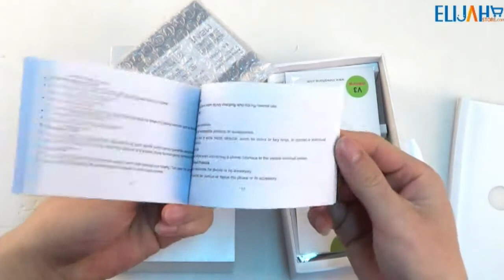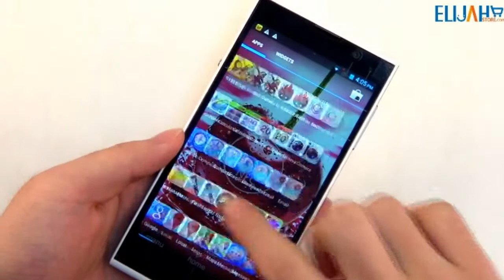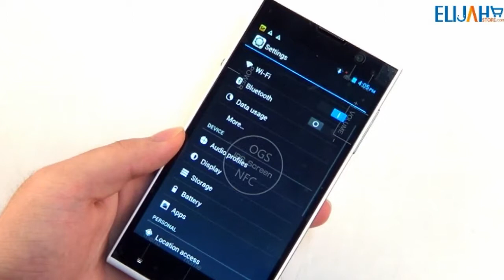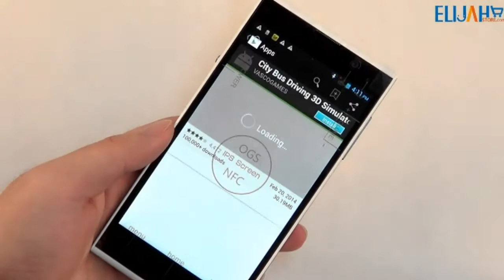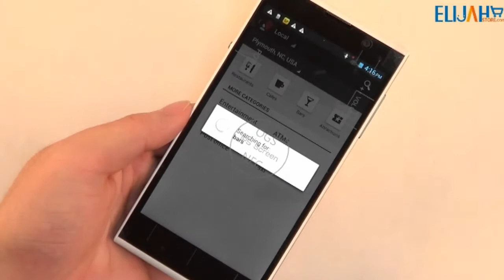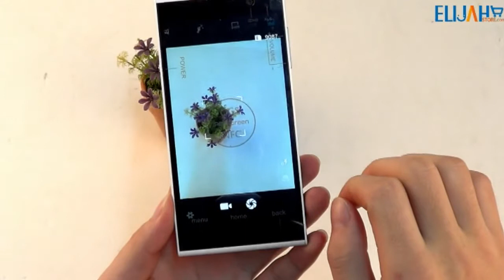2014 iNew V3 MTK6582 Quad Core Smartphone 5" HD Capacitive 1GB 16GB Dual Camera GPS NFC Android4.2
Smash the like button it only takes you 1.3 seconds,enjoy it!
Inew V3 MTK6582 Quad Core 3G smartphone 5 inch HD Capacitive Screen 1GB RAM 16GB Storage Dual Camera Bluetooth GPS NFC Android 4.2

Main Features:
5.0'' HD Capacitive Touch Screen Supporting Multi-touch (1280x720 pixels)
MTK6582 Quad Core 1.3 GHz
Internal 1GB RAM and 16GB ROM
Built-in Wifi/Bluetooth/GPS/NFC
Dual Camera (Front 5.0MP, Rear 13.0MP)
Battery: 1830mAh
Supporting Multi-languages and Android Market
Works with GSM 850/900/1800/1900MHz and WCDMA 850/2100MHz band

If you have any opinion or suggestion about the video,Please feel free to comment below and we really appreciate that.We test and share the latest hot smartphones and tablets with all you guys,Please don't hesitate to Subscribe if you enjoy it.